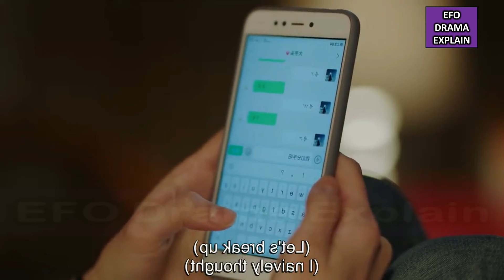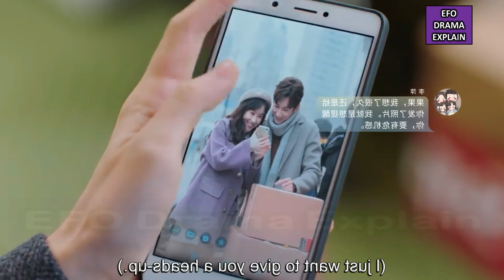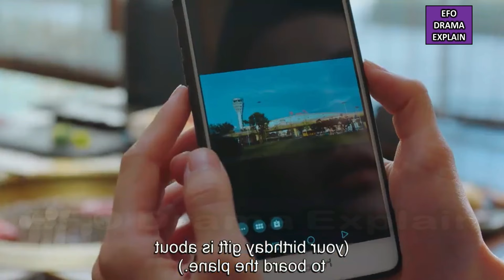Poor Girl ❤️ Rich Boss | Part 5 | What If (2024) Chinese Drama Explain In Hindi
In this video, I will give an Hindi explanation of “What If (2024)” (Episode 7,8) which is a Chinese Drama, life, Romance, Web Series Drama.
(cast)
Zhong Chu Xi as Xia Guo
Liu Xue Yi as Yu Jian
Lin Yu Shen as Xue Yu Ming

lots of  ❤️

CREDITS:
Director:
Images Source: